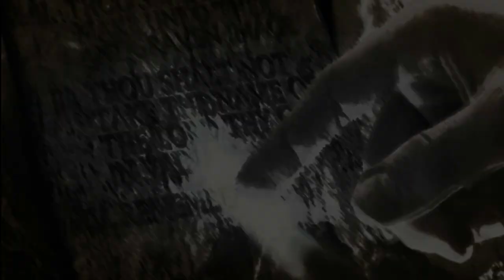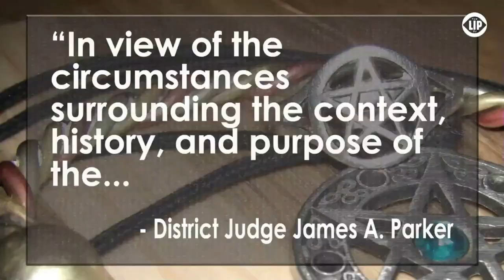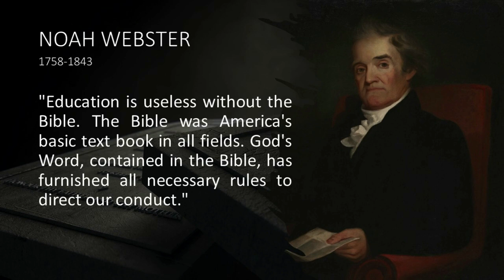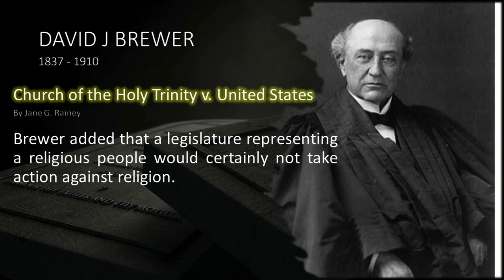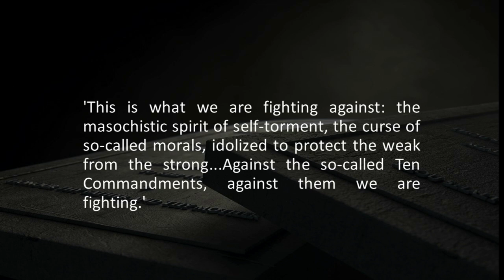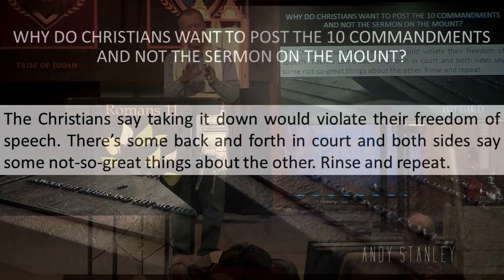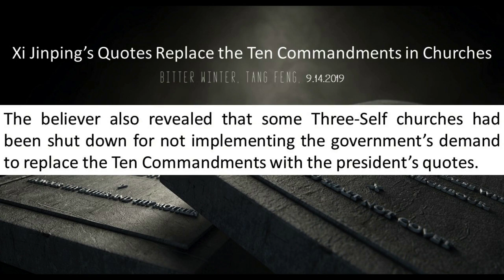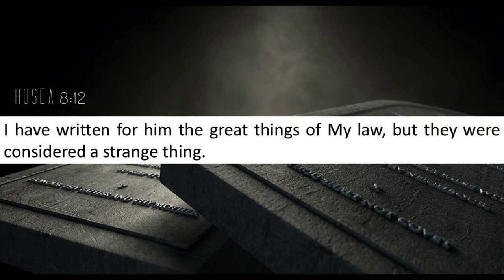The Ten Commandments - Part 1: Significance of The Ten Commandments in Human History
Please enjoy this series from Daniel Joseph about The Ten Commandments!!

Topics include:
- The Ten Commandments, Christian Nation, Spirit of Antichrist, Law of God
- The Significance of The Ten Commandments in Human History.
- The Significance of Christianity in Colonial America.
- Biblical influence on American Jurisprudence, Governance, Education, Business, and Society at Large.
- War against the Law of God.
- The Ten Commandments in Courthouses.
- The Ten Commandments and Adolph Hitler.
- The Ten Commandments and Communist China.
- The Ten Commandments and the Modern Church.
- The Ten Commandments and YouTube.

Bible Verses Covered:
Jeremiah 6:10
Isaiah 30:8-12

Other Sources Cited:
Noah Webster
Joseph Story
David J. Brewer
John Adams
Adolf Hitler
Robert Alan Noble
Grant Agler
Andy Stanley
Tang Feng
Michael Gryboski